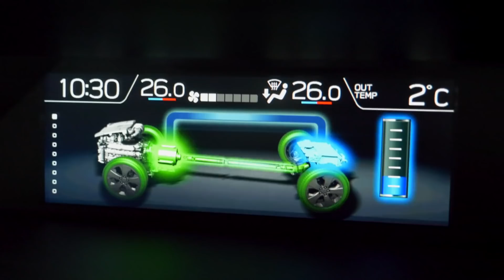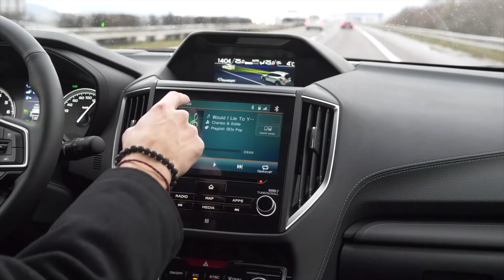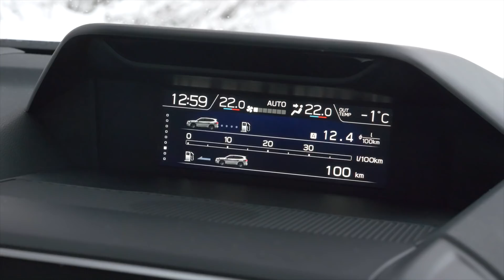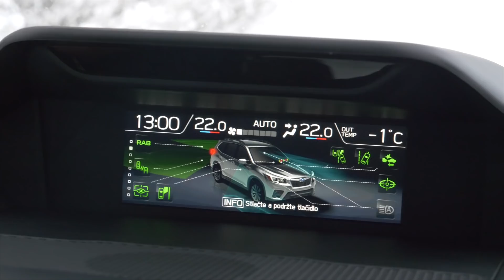SUBARU FORESTER E-BOXER | Mild-hybrid pod kapotou | Autogratis.sk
Zoznámenie s novým Subaru Forester E-Boxer. To sme proste museli natočiť :P